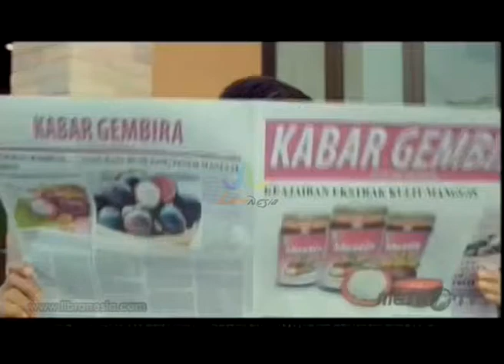Iklan Mastin - Giant